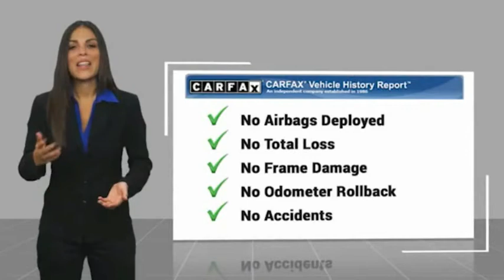2020 Volkswagen Jetta U609031A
2020 Volkswagen Jetta 1.4T S

NATIONWIDE LIFETIME WARRANTY!! FREE HOME DELIVERY!! Jetta 1.4T S, 1.4L TSI, 8-Speed Automatic, Pure White, Titan Black w/Cloth Seat Trim, One Owner Clean Carfax Certified. Pure White Jetta 1.4T S FWD 8-Speed Automatic 1.4L TSI30/40 City/Highway MPGAwards:* 2020 KBB.com 10 Coolest New Cars Under $20,000TOYOTA OF TAMPA BAY ADVANTAGE At Toyota of Tampa Bay, you receive exclusive features and benefits to both enhance and protect your vehicle. From protective coatings for you paint, headlights, and interior surfaces such as surface sanitation to nitrogen tire service and roadside assistance, we provide you the MOST VALUE for your money. GUARANTEED! (See dealer for more details) Toyota of Tampa Bay near Brandon and Wesley Capel is a full-service dealership that offers a wide variety of services to our visitors and guests. Just one visit and you'll see just how dedicated we are to your complete satisfaction. We have a friendly and knowledgeable staff ready to help you every step of the way. Whether it's sales, service, body shop or financing, you'll always get the attention you deserve from Toyota of Tampa Bay. We are located at 1101 E Fletcher Ave Tampa, FL 33612. Fast, Friendly, Fair & Fun! Final vehicle sale price subject to safety inspection costs, certification costs and repair order costs. All offers are mutually exclusive. All vehicles subject to prior sale. See dealer for complete details.